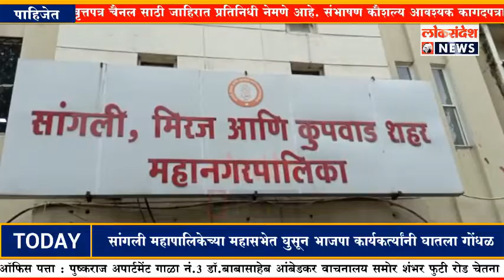सांगली महापालिकेच्या महासभेत घुसून भाजपा कार्यकर्त्यांनी घातला गोंधळ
LOKSANDESH : सांगली महापालिकेच्या महासभेत घुसून भाजपा कार्यकर्त्यांनी घातला गोंधळ :